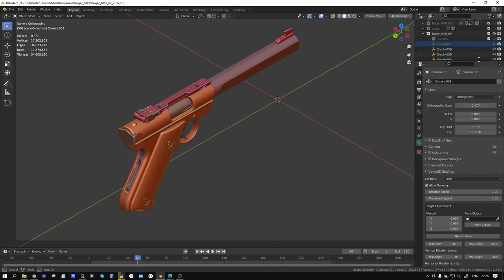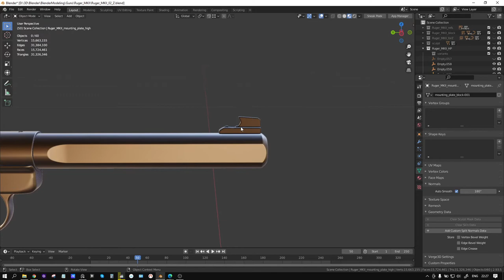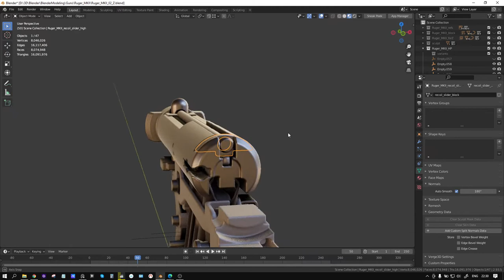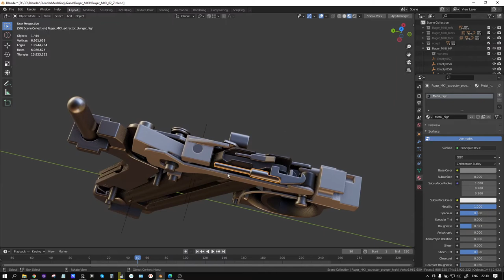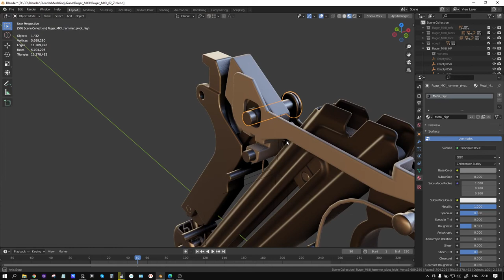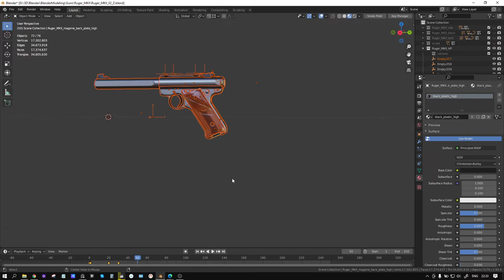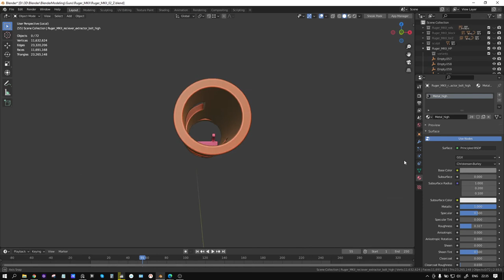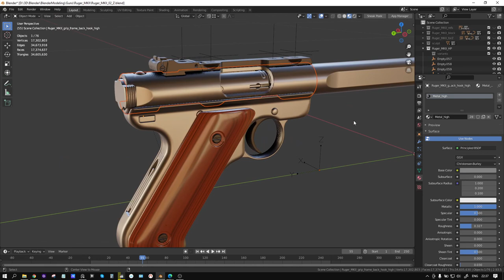Ruger MK.II Competition target wip#4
Almost finished highpoly model of Ruger mark 2 Competition target gun.